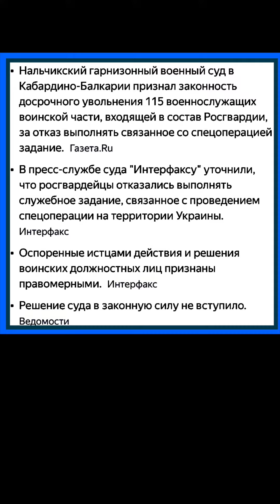Суд подтвердил законность увольнения 115 росгвардейцев за отказ ехать на Украину